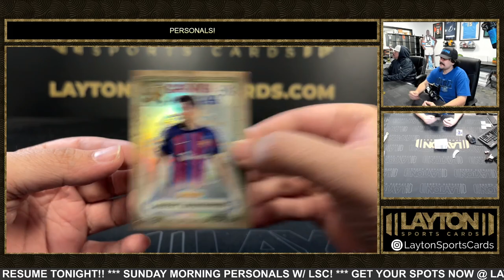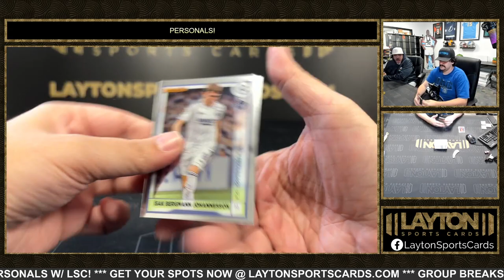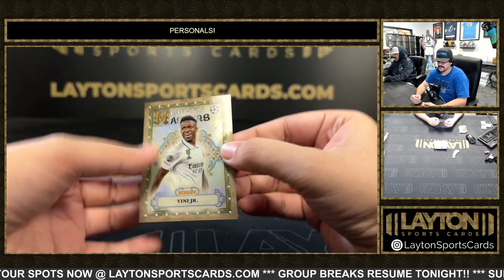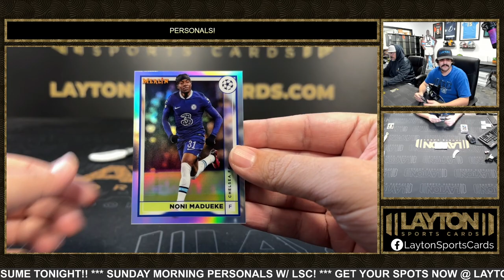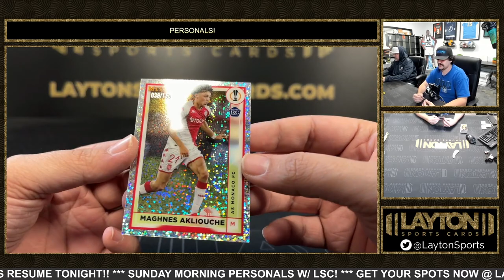1 Box Of 2022/23 Merlin Soccer For Fabian K